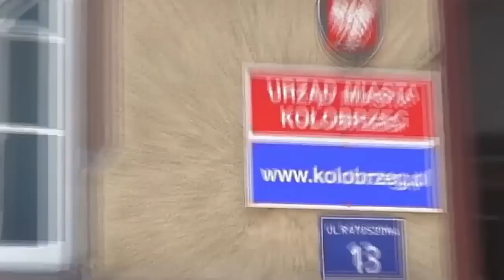Rozmowa z Andrzejem Olichwirukiem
Zastępca prezydenta, Andrzej Olichwiruk, liczy na to, że już w tym roku uda się rozpocząć prace na ulicy Rzecznej. Nawierzchnia będzie betonowa.